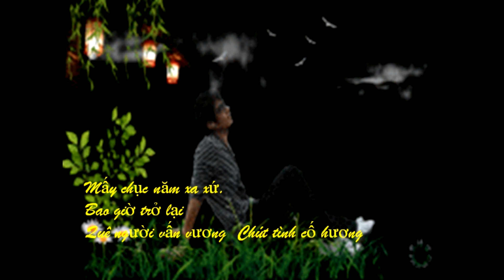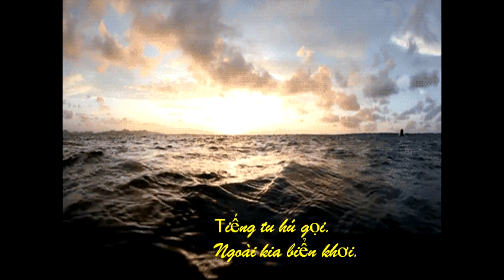TRÀ CÚ QUÊ TÔI